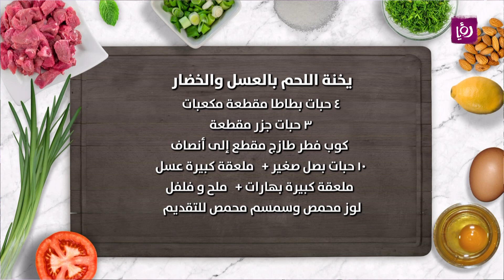وصفة يخنة اللحم بالعسل والخضار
المقادير:

 كيلو لحم عجل مقطع مكعبات

  ملعقتين كبيرة زيت نباتي

 ملعقة كبيرة زبدة  من المراعي

 ملعقتين كبيرة طحين

(ملعقة صغيرة ( قرفة ، هال ، فلفل أسود ، بهار

  عرقين إكليل الجبل

 حبة بندورة متوسطة مقشرة ومفرومة

ربع كوب رب بندورة

ربع كوب ستيك  صوص

٣ أكواب ماء مغلي

 ٤ حبات ثوم

 ٤ حبات بطاطا مقطعة مكعبات

 ٣ حبات جزر مقطعة

  كوب فطر طازج مقطع إلى أنصاف

 ١٠ حبات بصل صغير

  ملعقة كبيرة بهارات

مطبخ رؤيا